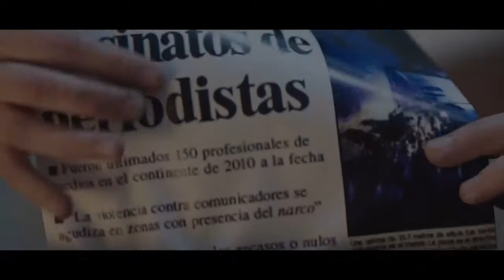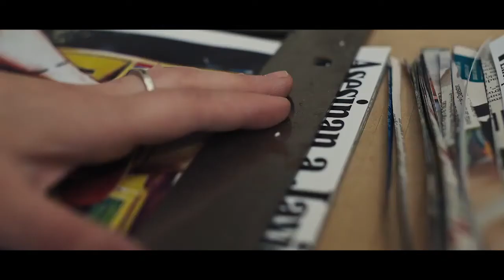A prueba de balas